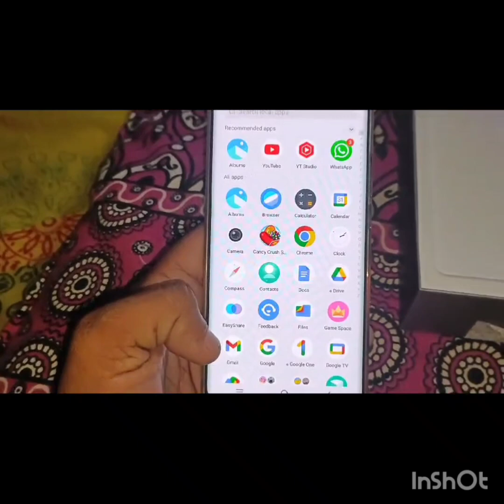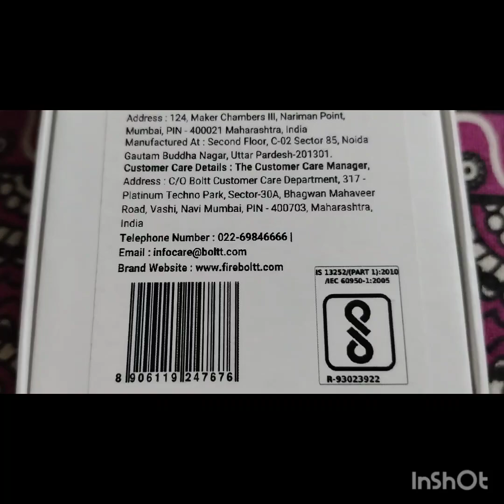Thank u so much my YT friends such a beautiful gifts 🎁🎁